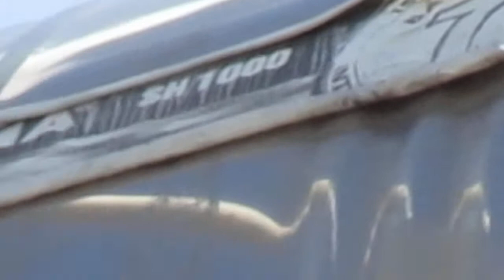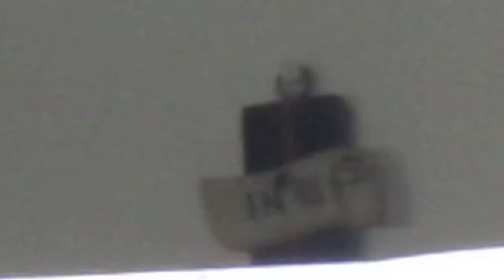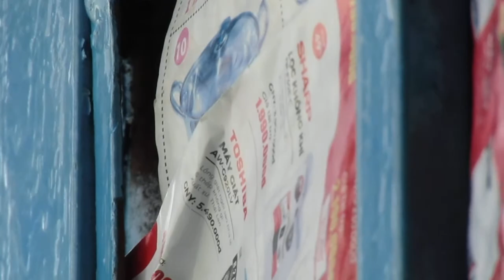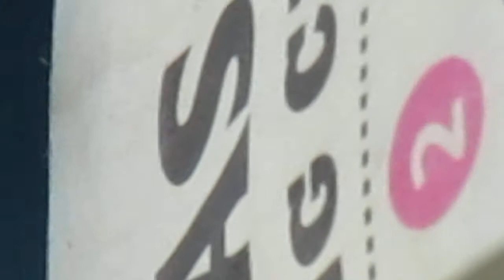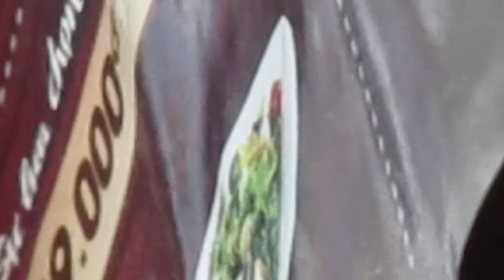Quay video zoom linh tinh với máy siêu zoom Canon SX420 IS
Có ý kiến gì thì các bạn hãy comment để mình làm những video sau được tốt hơn nhé..!!!
Cảm ơn các bạn nhiều.. :) :)